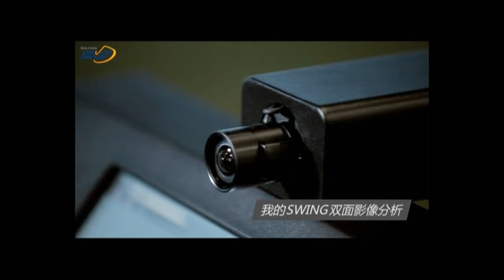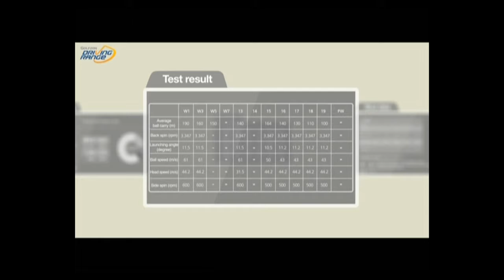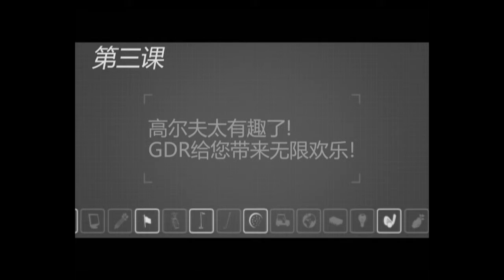GOLFZON GDR PR Video CHINESE